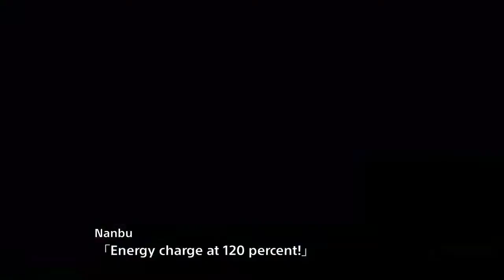Super Robot Taisen V - Walkthrough - Scenario 8 (Chitose) [The Gamillan Messenger]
Another shot of the Wave Motion Cannon. Turns out disaster followed next. I swear though, Okita such a gangsta when he puts on those goggles.

STAGE 8 - 04:29